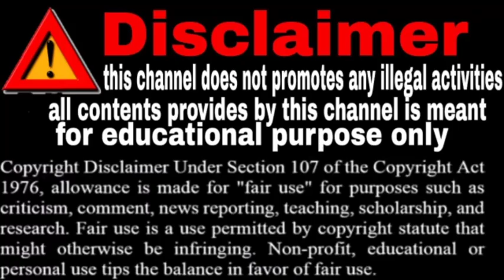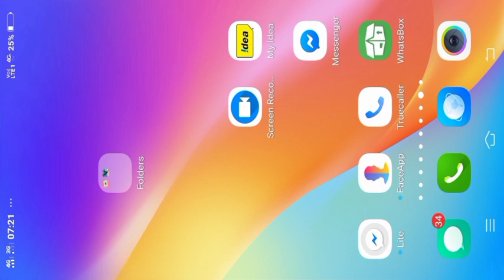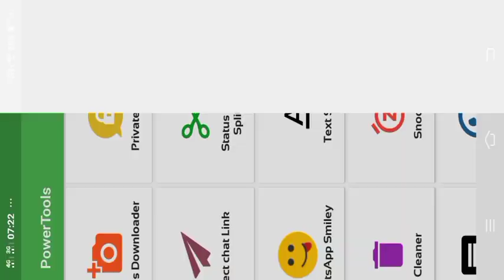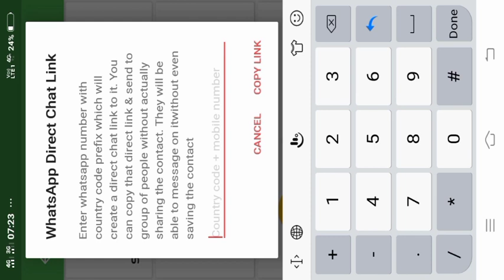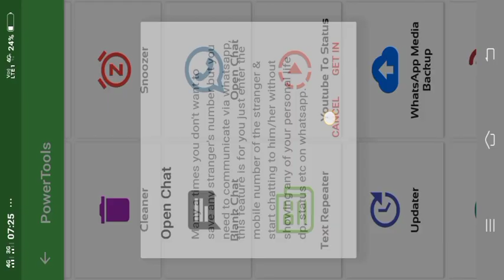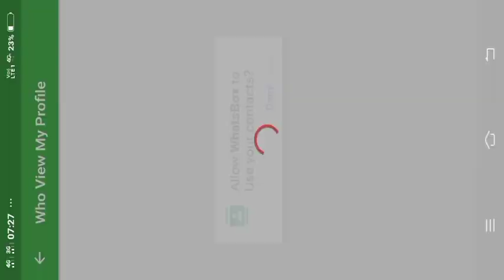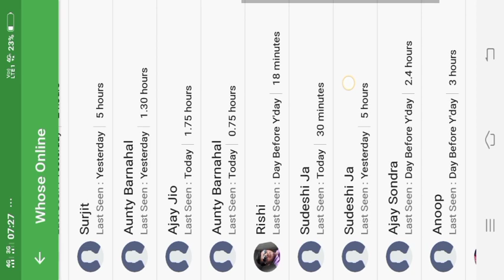बस ये ऐप फोन में रखो बो कब ओर किस समय कितना बात करती है पता चलेगा, वो भी दूर से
Please friends support me अब से में इस चैनल पर वीडियो नहीं अपलोड करूंगा कुछ हमारे Haters लोगो ने मेरा चैनल disabled करा दिया please मेरा New channel बनाया लिंक 👇 है उसे please subscribe करो और मुझे Support. Request only